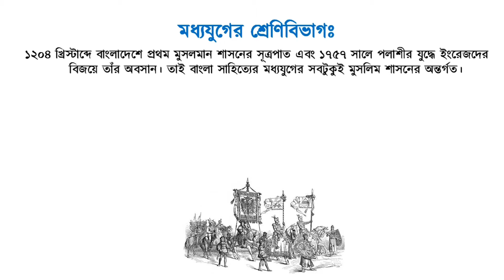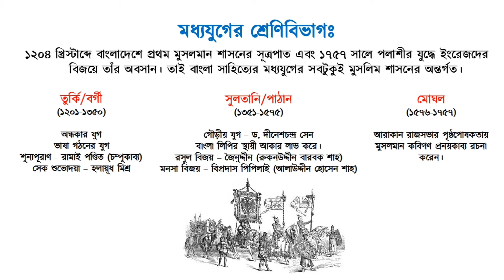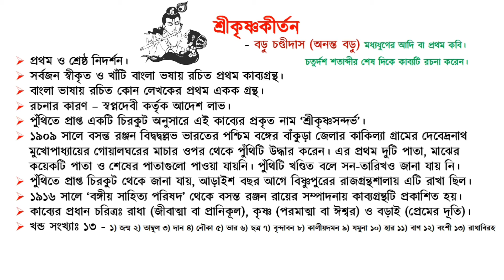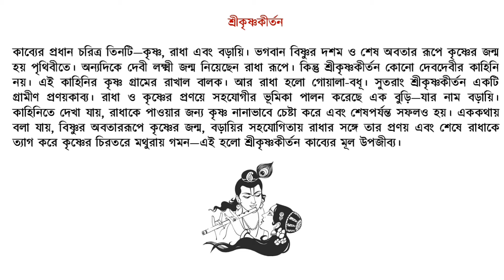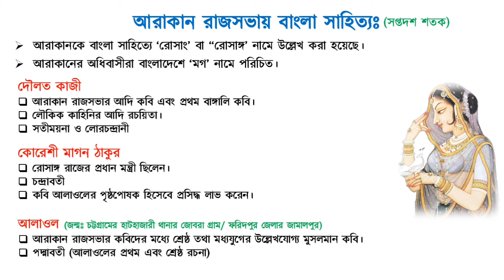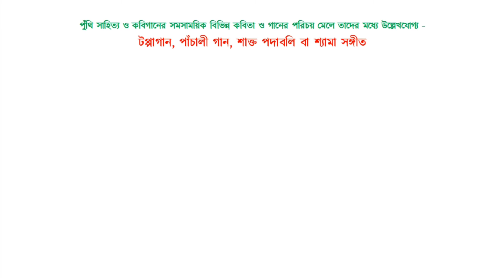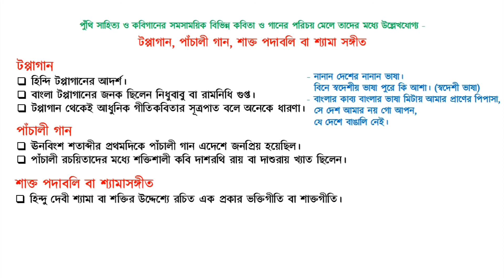বাংলা সাহিত্যঃ মধ্যযুগ (১ম পর্ব) || Bengali Literature: Medieval (1st part) || notebook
বাংলা সাহিত্যঃ মধ্যযুগ (১ম পর্ব) ||  Bengali Literature: Medieval (1st part

0:00 - Intro ও পরিচিতি
0:19 - মধ্যযুগের শ্রেণীবিভাগ
2:14 - শ্রীকৃষ্ণকীর্তন
4:15 - শ্রীকৃষ্ণকীর্তন এর কাহিনি
5:25 - আরাকান রাজসভায় বাংলা সাহিত্য
6:33 - অবক্ষয় যুগ (কবিগান ও পুথিসাহিত্য)
9:05 - টপ্পাগান, পাঁচালীগান, শ্যামাসংগীত
10:29 - outro

মধ্যযুগের ১ম পর্ব
বাংলা সাহিত্যে মধ্যযুগ যেমনি গুরুত্বপূর্ণ ঠিক তেমনি গুরুত্বপূর্ণ বিভিন্ন প্রতিযোগিতামূলক পরীক্ষায়। এই ভিডিওতে যথাসাধ্য চেষ্টা করেছি সহজভাবে ছক আকারে উপস্থাপন করার। আশা করছি বিসিএস সহ বিভিন্ন  প্রতিযোগিতামূলক পরীক্ষায় কমন পাবেন।

ভিডিও ভালো লাগলে... 👍  ||  comment  ||  share